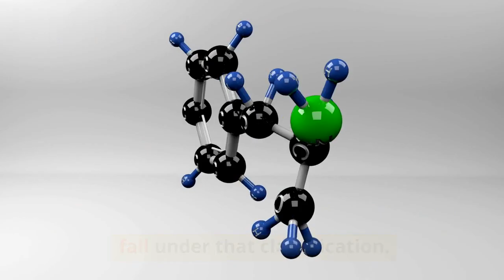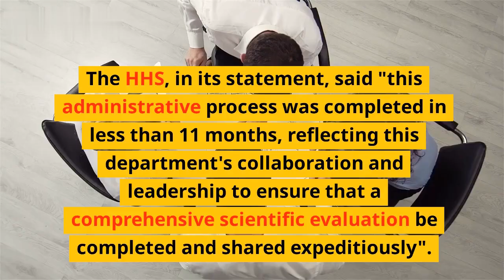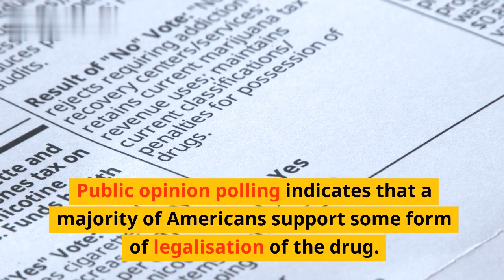US health department recommends looser restrictions on cannabis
** Welcome to Wolrdwide Updates  **.This video is about US health department recommends looser restrictions on cannabis

Worldwide Update is a leading international news channel dedicated to providing the most comprehensive and up-to-date coverage of global events, from breaking news to in-depth analysis. Our goal is to keep our readers informed about the ever-changing world, understanding and awareness in culture, community and climate.

** Unparalleled packaging:**
At Worldwide Update, we believe in delivering news without limits. Our team of experienced journalists and correspondents are strategically located around the world, ensuring that no story is missed. From the crowded streets of major cities to the farthest corners of the globe, we bring our own accounts and eyewitness accounts, vividly depicting events around the world.

**News, real-time updates:**
Worldwide Update is your resource for real-time updates as events unfold. We are proud to be the first to report important events, reporting from home and broadcasting live from around the world. Don't miss important events with our 24/7 message cycle, keeping you in the know regardless of time zone.

**In-depth analysis and analysis report:**
In addition to providing headlines, "Worldwide Update" goes deeper into important events. Our team of expert analysts and investigative journalists investigate complex issues, uncover the facts and provide insightful insights. Through in-depth reporting, viewers gain a comprehensive understanding of the factors shaping our world today.

**Focus on different sounds:**
Worldwide Update assesses diversity and inclusion in the report. We bring you stories from all walks of life, giving voice to the marginalized and the unheard. Through our lens, you will gain a deeper understanding of global events and common challenges facing humanity.

**Global perspective, local connection:**
While we focus on international news, we recognize the importance of local perspectives. Global Updates bring you stories that resonate with communities around the world, making the world local and the local global. Our innovative approach ensures that our readers are not only informed about global issues, but also understand the impact they have on their personal lives and communities.

**Relationship with technology:**
"Worldwide Update" includes the latest technology to keep our readers engaged. With interactive graphics, immersive experiences and multimedia content, we strive to make news consumption informative and fun.

** Ethical Journalism, Trusted Source:**
We uphold the highest ethical standards in journalism, placing truth, accuracy and integrity at the core of reporting. World Update aims to be a reliable source of information, earning the trust of our global audience.

Whether you are a business professional who keeps up-to-date in the global market, a world traveler interested in local culture, or an active citizen who wants to be informed, WorldwideUpdate is your gateway to understand the diverse and interconnected world we live in. in it.

Join this incredible journey of global news research and understanding - "Worldwide Update", a window to your world.